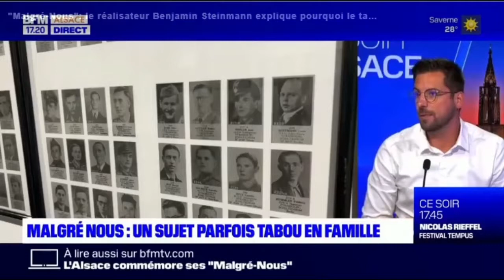BFM ALSACE | "Malgré-Nous": le réalisateur Benjamin Steinmann explique pourquoi le tabou persiste